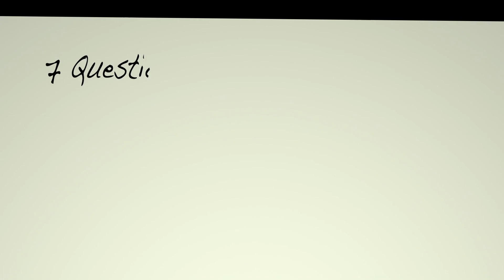Welcome to She Takes on the World TV!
She Takes on the World TV is your weekly dose of soaring inspiration and practical advice for your business + life, hosted by Emmy Award winner Natalie MacNeil. For more great resources and support to grow your business, come on over